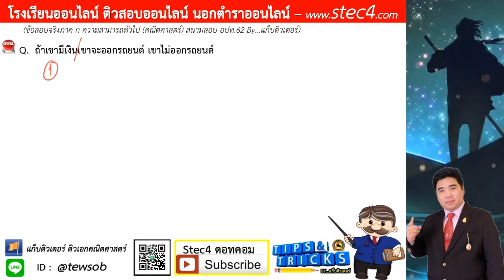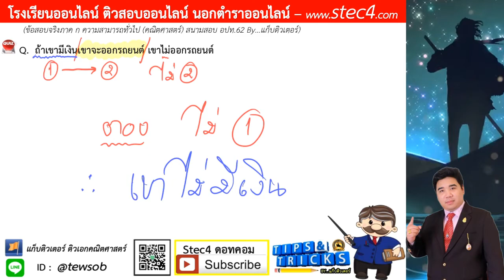[ข้อ 10] เฉลยละเอียด ภาค ก ความสามารถทั่ว (คณิตศาสตร์) สนามสอบ อปท.62 By...แก็บติวเตอร์